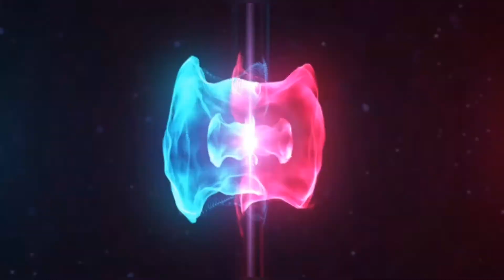تظليل عيون احترافي/ تعلم خطوات التظليل الواقعي / رسم2022.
رسم 2022 تظليل عيون احترافي تعلم خطوات التظليل الواقعي.
هذا الفيديو يقدم خطوات التظليل الواقعي بشكل بطيئ ووافي للمبتدئين فانه يبين كيفية تظليل عيون احترافي بمهارة وسرعة وواقعية شاهدوا الفيديو للأخير ❤

تعليم الرسم للمبتدئين خطوة بخطوة  | تعلم الرسم بالرصاص بسهولة من الصفر.
الخطوات الأولى لتعلم الرسم للمبتدئين بشكل سهل.
..👍🔔لا تنسو متابعة القناة من زر الاشتراك وتفعيل زر الجرس ليوصلكم اشعار أول بأول 👍🔔
قناتي مخصصة لمحبي الفن بجميع أشكاله والأعمال اليدوية 😍 🎨
فيديوهات متنوعة لتعليم الرسم بالرصاص  والفحم بطرق جديدة في رسم الأشخاص ورسم الوجه.